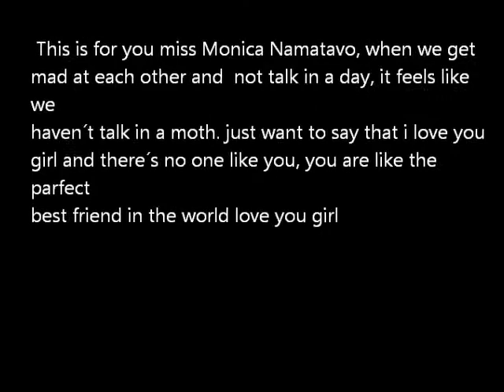Bracket yori yori / Bff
To my best friend Monica Namatovu